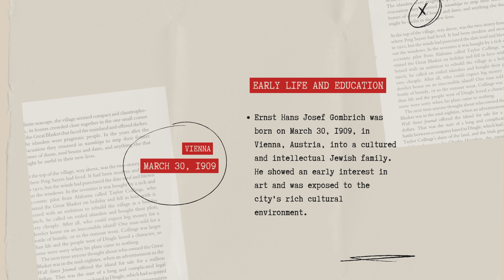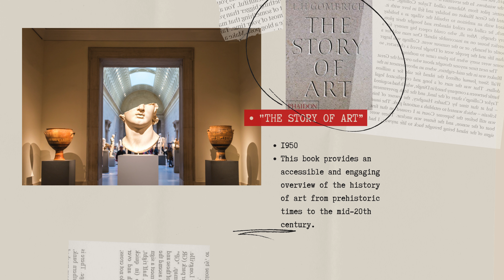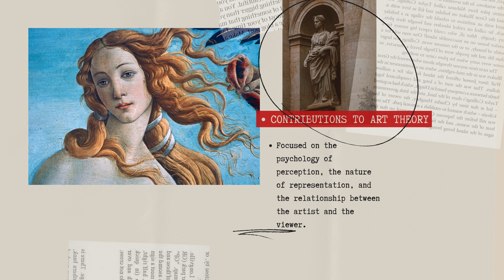Ernst Gombrich | Life and Ideas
Hello, art enthusiasts! Welcome back to “know.”.

Today, we're delving into the fascinating world of art history, exploring the life and the profound ideas of the renowned art historian, Ernst Gombrich.